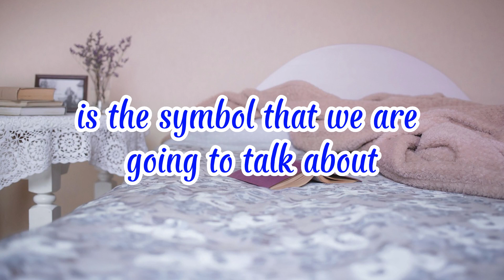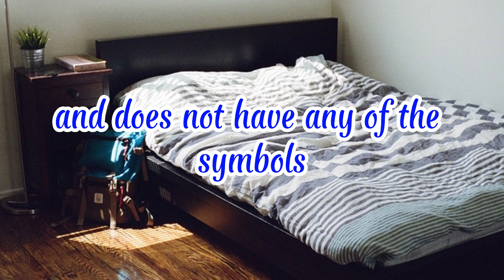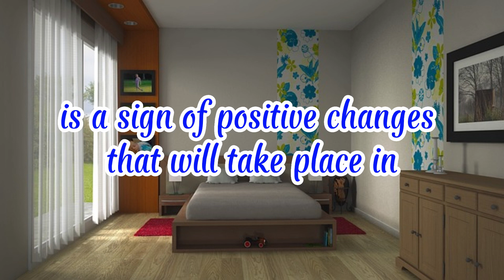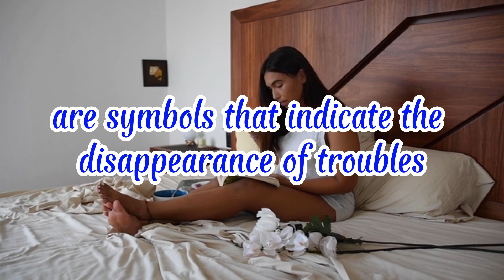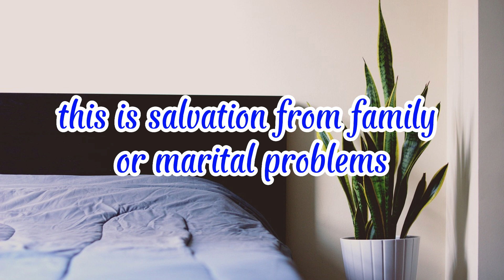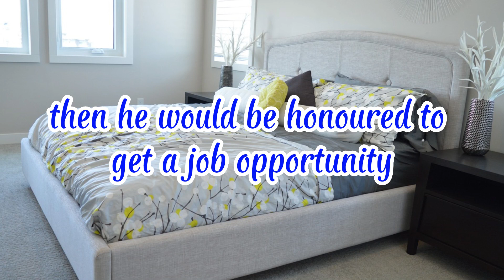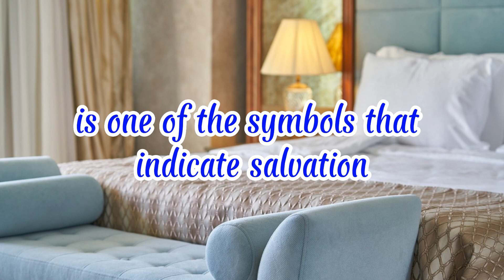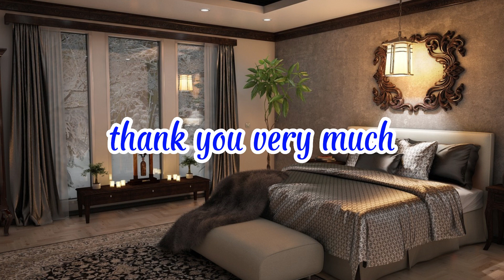Good News If You See the bed matress In Dream For Your FUTURE.!